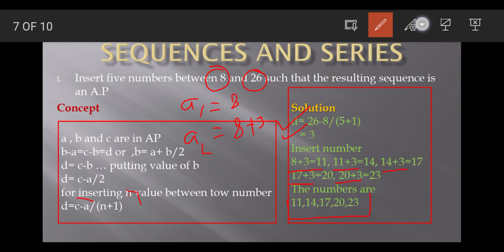sequence and series solutions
sequence and series solutions, CBSE class 11 chapter 9 exercise 9.2 question16 , Insert five numbers between 8 and 26 such that the resulting sequence is an A.P